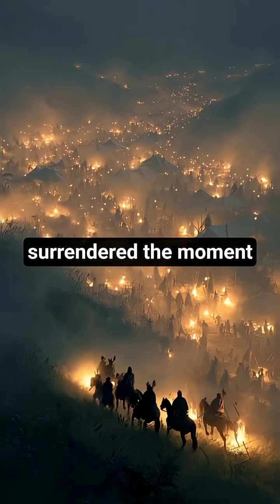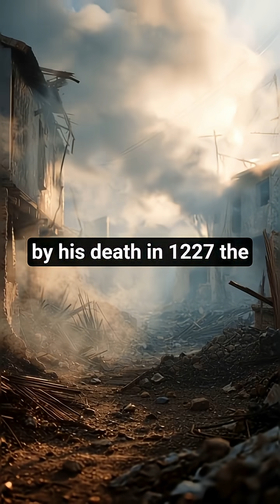The Ancient Brain Surgery That Saved Thousands — 4,000 Years Before Modern Medicine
Most people think ancient surgery was brutal and primitive…
‎But in Peru, thousands of years before modern hospitals, Inca surgeons performed **trepanation** — a procedure where they carefully opened the skull to treat head injuries, infections, and pressure on the brain.
‎Archaeologists have discovered hundreds of skulls with perfectly healed surgical holes, proving patients survived.
‎In some periods, survival rates reached **over 70%** — far higher than many 19th-century battlefield surgeons.
‎Using obsidian knives, herbal antiseptics, and alcohol cleansing, ancient Andean healers achieved one of the **first successful brain surgeries** in human history.
‎Sometimes… ancient medicine was far ahead of its time.